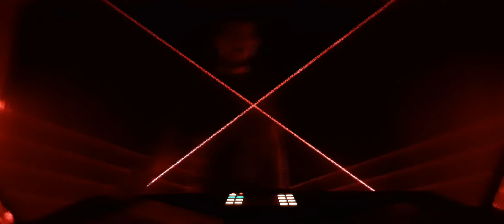Nada *live - Part II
Original music by Nada